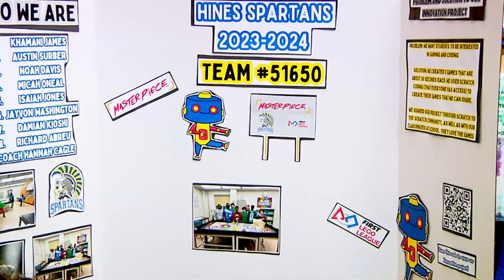FIRST LEGO Robotics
NNPS FIRST LEGO Robotics 2023